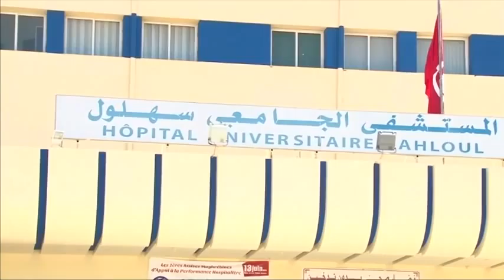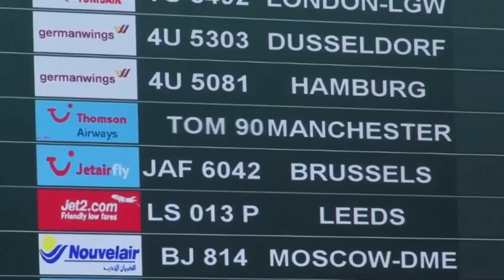Tourists flee Tunisia after deadly attack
News, ny times, new york times, current affairs, politics, happening now, breaking news, India, Myanmar, birth control, Assad, al Qaeda, War Rebels, conflict